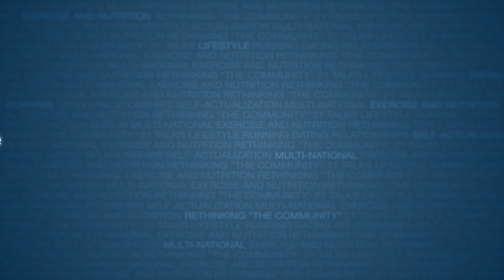Brad Branson | Becoming the Gorilla | Full Length HD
Brad Branson is the lead trainer and founder of The 3 Impact Training Company.  Working with guys of the millennial generation and turning them into real men through building self confidence, mastering their dating lives, and helping them understand what it takes to create financial freedom in the modern economy.

In this video, Brad Branson gives an inner game presentation at The 21 Convention 2011 of London England titled "Becoming the Gorilla".